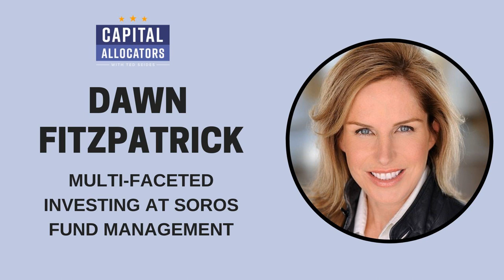Dawn Fitzpatrick – Multi-Faceted Investing at Soros Fund Management (Capital Allocators, EP.112)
Dawn Fitzpatrick is the Chief Investment Officer at Soros Fund Management, where she manages $25 billion in Soros family and philanthropic assets. Dawn started her career as a trader at O’Connor and went on to serve as the global head and CIO of O’Connor. In 2016, UBS Asset Management promoted her to Global Head of Equities, Multi-Asset and O’Connor, where she oversaw more than $500 billion in assets. Dawn regularly appears on lists of the most powerful women in finance, most recently getting named to the 2018 Worth Power 100.

 Our conversation starts with Dawn’s development in the industry from trading in option pits to navigating the Global Financial Crisis at O’Connor and leadership roles at UBS. We then turn to her taking the helm at Soros Fund Management, including creating a long-term strategy tied to the needs of the Foundation, building in short and medium-term targets to allow flexibility, blending internal and external management, connecting the dots across asset classes, sharing perspectives on public markets, private credit and private equity and measuring and managing risk.

Dawn contends that Soros has a uniquely attractive platform for the right type of leading investors to apply their trade, and I would agree.